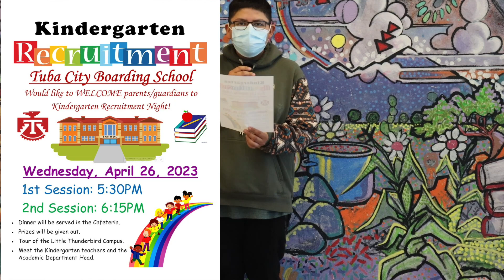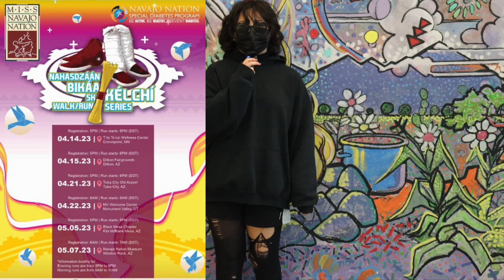TCBS Weekly News 23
Official Tuba City Boarding School Youtube Site